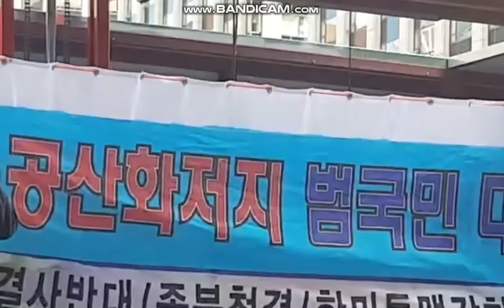태극기부대-통합의길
일파만파-김수열회장

750만 민족살인마 김일성이를 주체사상이라는 사이비종교 사교를 만들어 신으로 숭배하는 어둠에 달빛, 종북  주사파 문재앙 일당과 싸우는 태극전단 데이너김입니다.